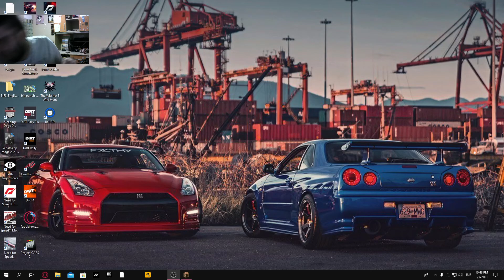minecfrt pc yeni seri 1.bölüm